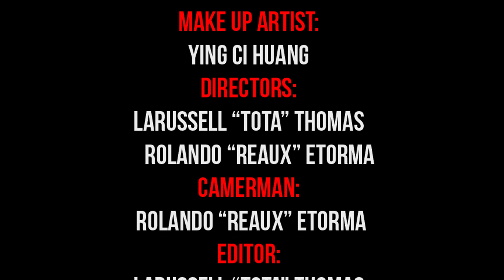LaRussell (formerly Tota) - Downhill Feat Racquel Tubbs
Directed by Larussell “Tota” Thomas & Rolando “Reaux” Etorma

Edited by Larussell “Tota” Thomas

Background Vocals by Racquel Tubbs & Yvette Mcdonald

Twitter : @larussell / @BasedReaux